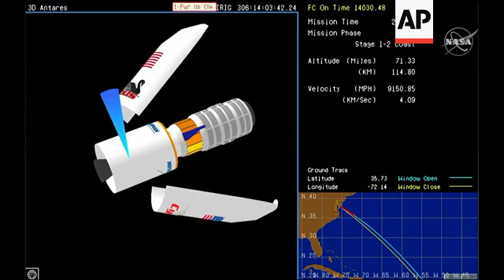Sports car parts, cookie oven sent to ISS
(2 Nov 2019) A supply ship rocketed toward the International Space Station on Saturday with sports car parts, an oven for baking cookies and a vest to protect against radiation.
Northrop Grumman launched its Cygnus capsule for NASA from Wallops Island, Virginia. The 8,200-pound shipment (3,700 kilograms) should reach the orbiting lab Monday.
"Good launch all the way around," a ground controller observed.
The space station's astronauts will test the oven by baking chocolate chip cookies from scratch and try out the new safety vest to gauge its comfort.
Both experiments are seen as precursors to moon and Mars journeys.
Other newly arriving equipment will be used in a series of NASA spacewalks later this month to fix a key particle physics detector. Parked outside the space station since 2011, the Alpha Magnetic Spectrometer needs new cooling pumps to continue its search for elusive dark matter and antimatter.
Italy's Lamborghini is also along for the ride. It's sending up samples of carbon fiber used in its sports cars for six months of direct space exposure.
Researchers are considering the materials for medical implants.
Northrop Grumman is now controlling two Cygnus capsules in orbit, a first for the Virginia-based company.